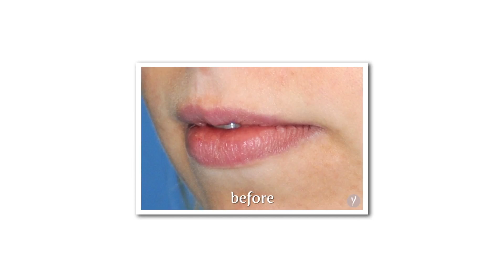kYss® – Instant Lip Enhancer | Lana 2016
W E   A R E   S O C I A L ,   F O L L O W   U S !

kYss ® is an instant lip enhancing procedure that utilizes the innovative technique associated with all Y® procedures. kYss ® can create naturally fuller, plumper lips and reduce fine wrinkles around the mouth instantly, without incisions or downtime!

The kYss ® procedure is completely customized and aims to create the ideal lip shape for every set of lips, no matter the shape and size. Due to the innovativeness of kYss ®, natural results are achieved instantly while avoiding the overpowering and unnatural “duck pout”.

Because each lip shape and size is different, there are many benefits kYss ® has to offer such as deepen the cupids bow, add volume and plumpness, and smooth the lips of fine lines and wrinkles. kYss ® will improve and rejuvenate the area above the top lip by smoothing the vertical wrinkles that can appear overtime with age (also known as ‘smoker’s lines’). It can perfect the proportion of the lips and define the lip border without making it disappear and look unnatural.

The entire kYss procedure takes approximately 3-5 minutes and lasts between 1-2 years, depending on the product used.